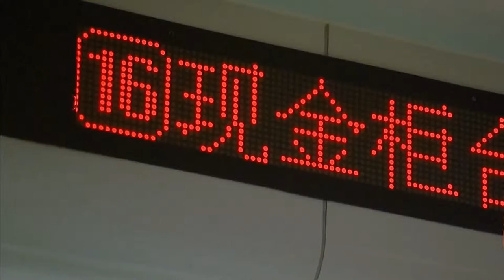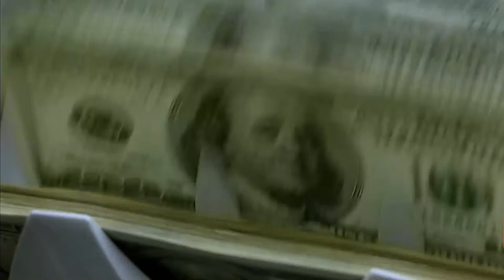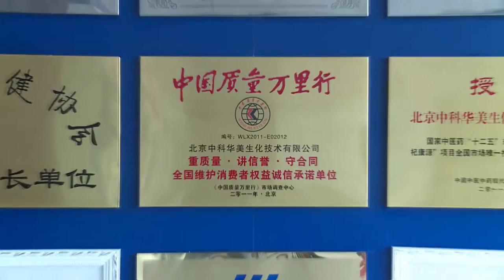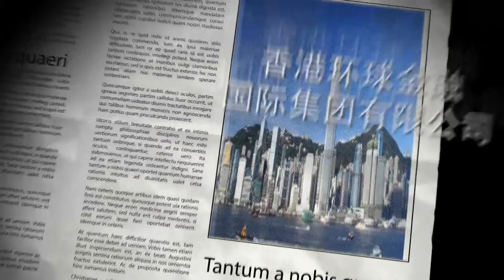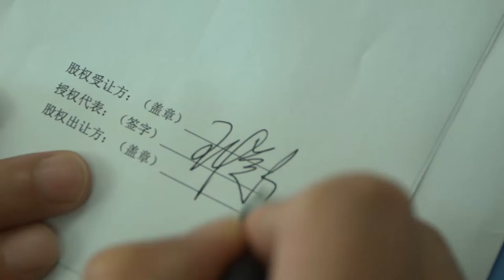publcity film of Jiuding Group by Yueqi Chen